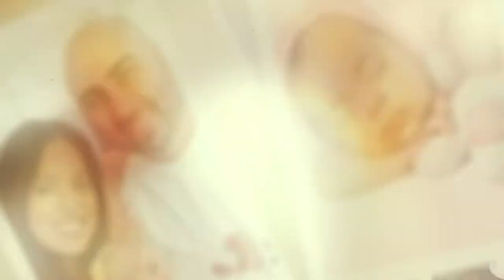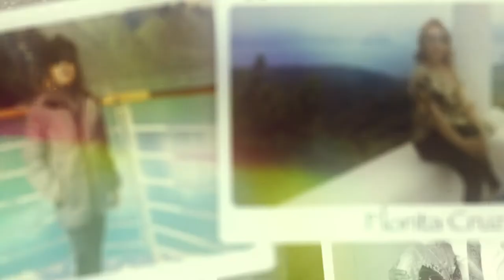2021 D12 Family Photo Album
2021 D12 Family Photo Album
Changing what togetherness looks like.